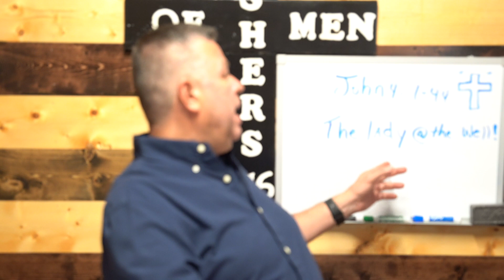Lady @ the Well? # 67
She goes and tells all of Samira of this man the Christ that knew all she's ever done, wether good or bad, He forgives all who call upon the name of The Lord!